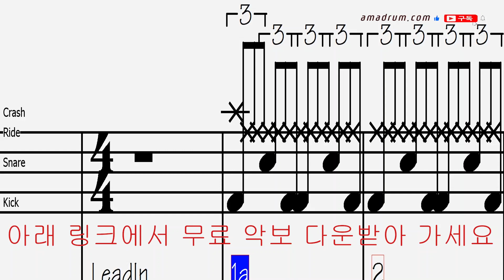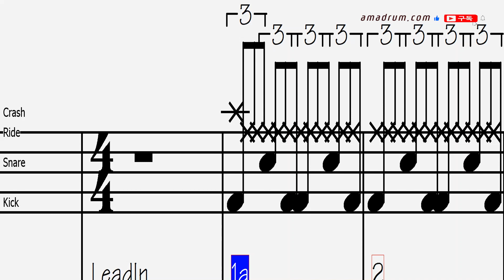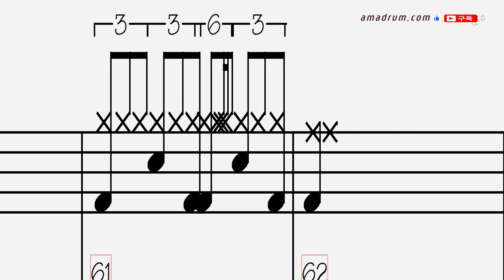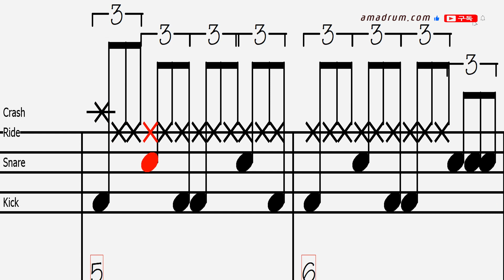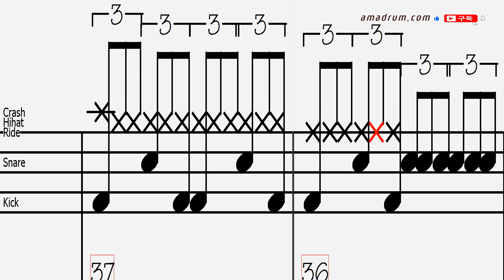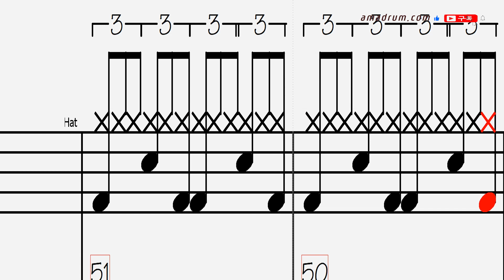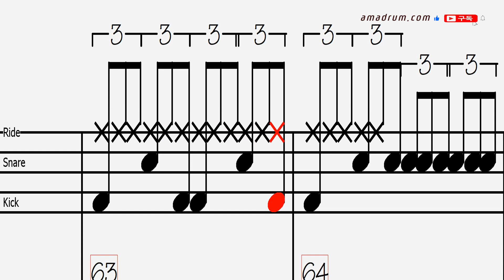기도-홍삼 트리오 :휴대폰으로 드럼 반주기 처럼 반복연습, 드럼악보 무료 다운링크!, 드럼 독학 쉬운 악보 취미 드럼 악보 드럼 커버 쉽게 배우는 드럼,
취미드럼
7080
드럼 필인
드럼 패턴
드럼 표기법
드럼 스코어
드럼 차트
드럼 탭악보